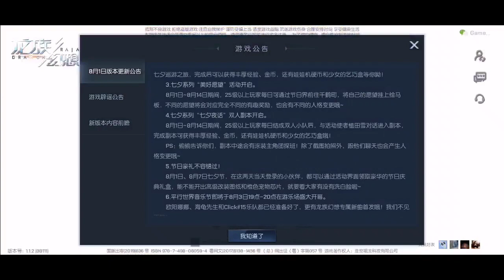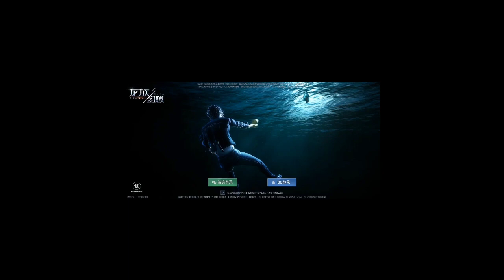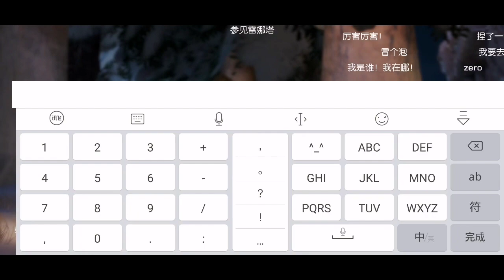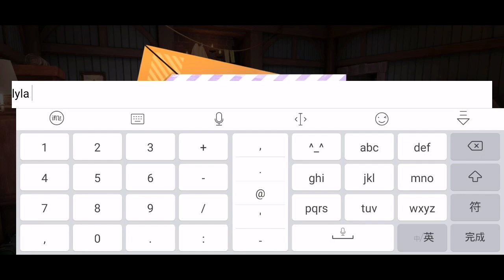DRAGON RAJA | #1 Asian girl play - English explanation (vocal)! - Sailing! 😝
Check this beautiful game unavailable in your area!😝
Let's explore together! with language you understand!
Thank Tencent~